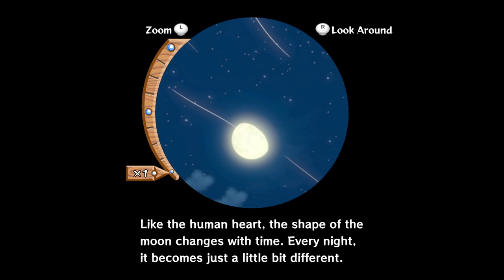TildeShambles - The Legend Of Zelda: The Windwaker HD - Part 6